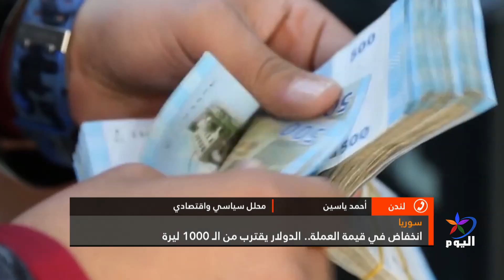سوريا: انخفاض في قيمة العملة.. الدولار يقترب من الـ 1000 ليرة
أحمد ياسين_   محلل سياسي واقتصادي